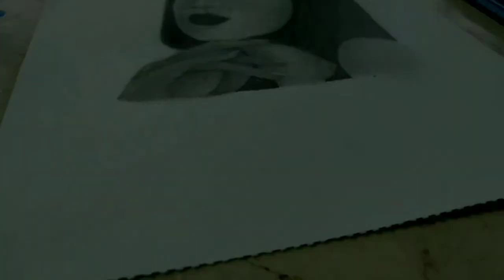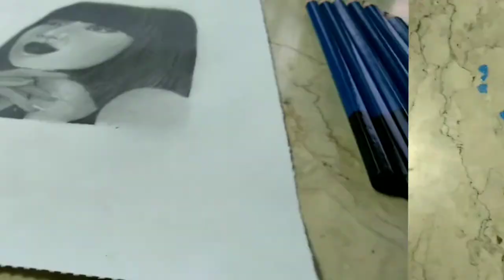Drawing BLACKPINK : Lisa | IguhitAndre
Drawing of Lisa(ลลิษา มโนบาล), from K-pop group BLACKPINK(블랙핑크).
-Graphite pencils, Vellum, kneaded eraser, cotton balls and buds, blending stump